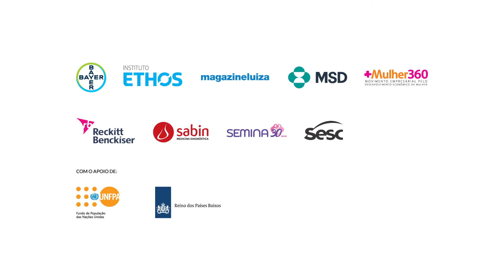Bella Piero tem um recado para você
Já parou para pensar sobre assédio e se isso já aconteceu com você ou alguém próximo? A Bella Piero tem um recado sobre esse assunto pra você na campanha Ela Decide​. Assista: